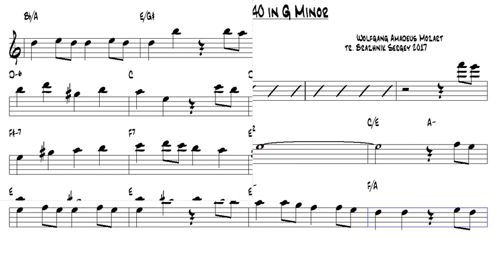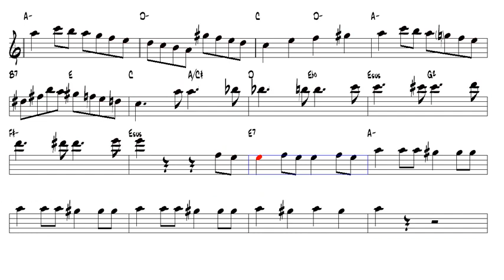Symphony No 40 in G Minor Wolfgang Amadeus Mozart Tenor Sax